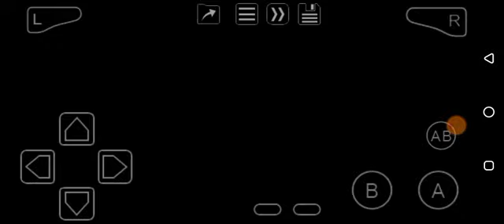Spider-Man: Battle For New York (GBA) Act 3: Batteries Not Included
Final act, everyone